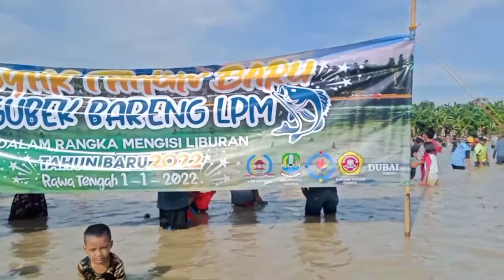acara tahun baru 2022,nebar lele 700 ekor ikan mas 500kg...rawa tengah Cikiwul BEKASI...